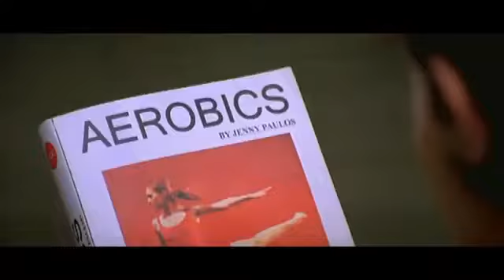Kabhi Na Kabhi To Miloge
for more good music and stuff like that :-)